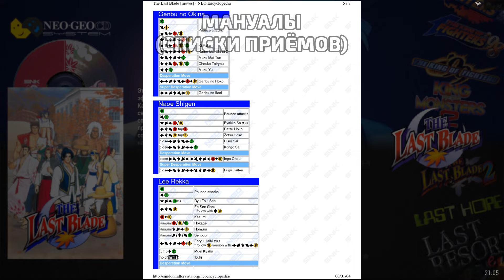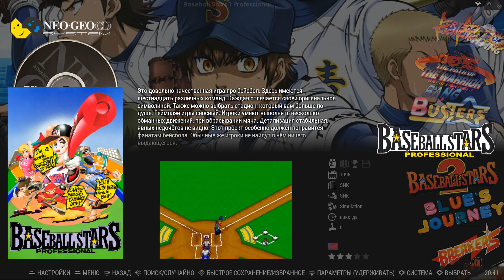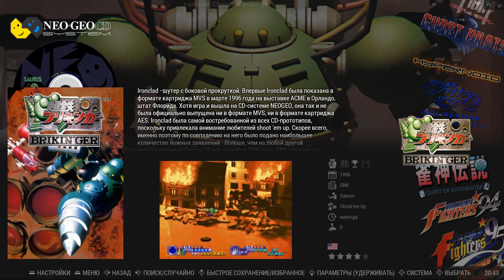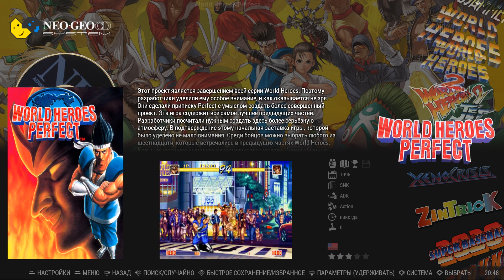Коллекция Neo Geo CD (neogeocd) - 21.09.24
(Кол-во - 102)

Или на карту Сбербанка / Т-Банк (номер напишу в лс)

Так же в шапке вы найдете различные коллекции ромов, обложки, видео-превью, темы и многое другое.